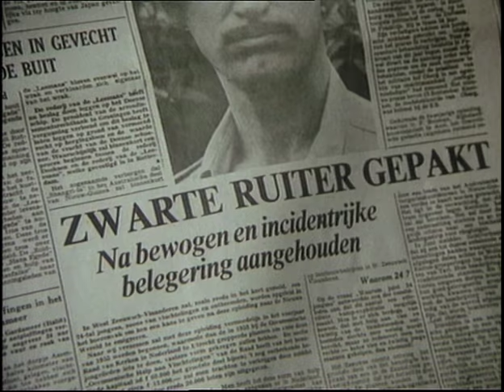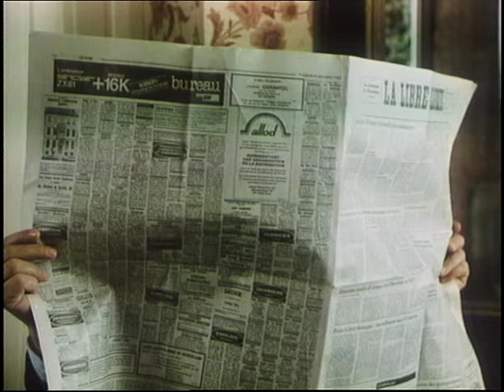Zwarte Ruiter Deel 3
Nederland
Misdaad
93 minuten / 135 minuten (miniserie)

geregisseerd door Wim Verstappen
met Hugo Metsers, Rijk de Gooyer en Cristel Braak

In het grensgebied van Zeeuws-Vlaanderen komen in 1952 twee gabbers uit het verzet tegenover elkaar te staan. Fons de Ruiter, alias de Zwarte Ruiter, heeft zich de reputatie verworven van de gewiekste en brutaalste botersmokkelaar van de streek. Rinus IJzerman is douanechef geworden en zal tot zijn leedwezen genoodzaakt zijn alles in het werk te stellen om zijn oude vriend te grazen te nemen, maar hij wordt pas fanatiek als de meestersmokkelaar een ongewenste verhouding begint met IJzermans dochter Liza.

Cast:

Hugo Metsers; Rijk de Gooyer; Pleuni Touw; Cristel Braak; Hugo Van Den Berge; Johny Voners; Carol van Herwijnen; Jules Hamel; Jaap Stobbe; Rudi Falkenhagen; Huub Stapel; Marc Peters; Marina de Graaf; Chantal Bakema; Saskia van Basten-Batenburg